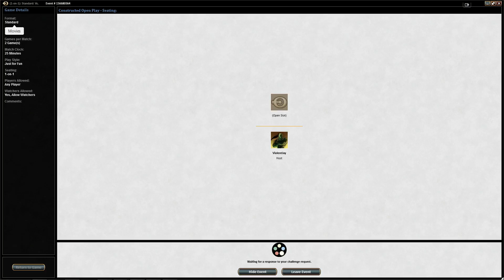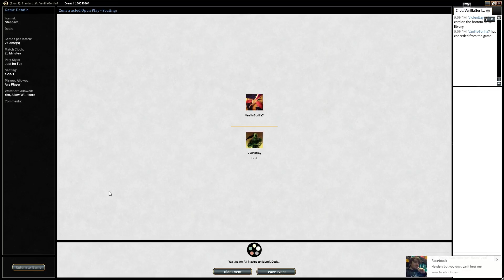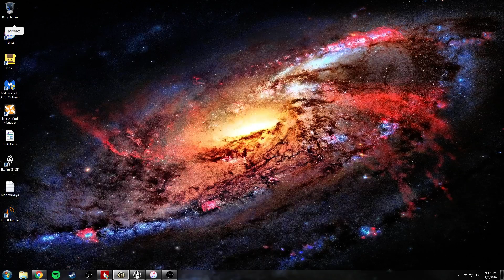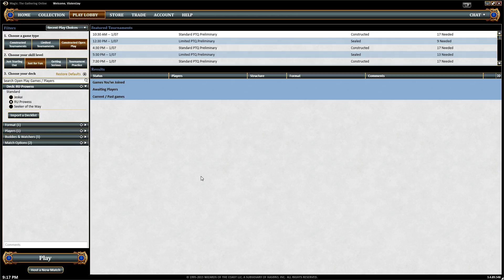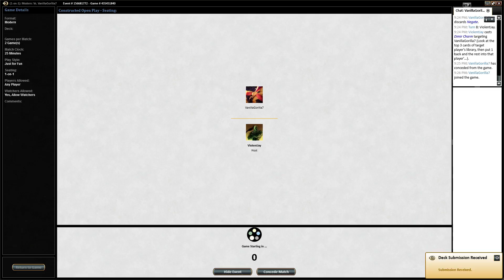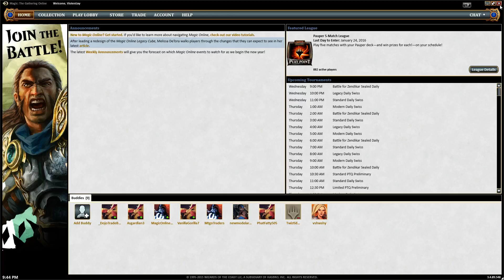Some Standard, some Modern